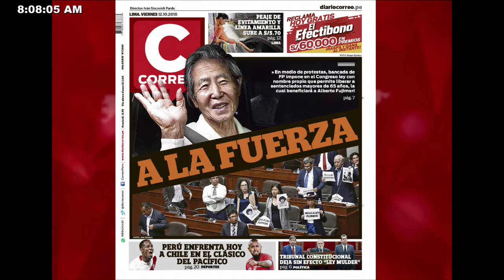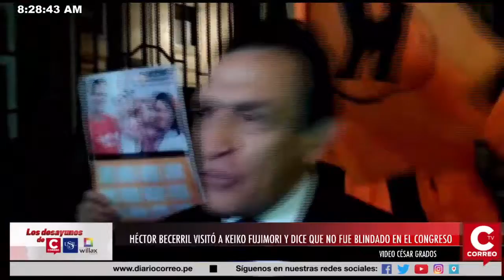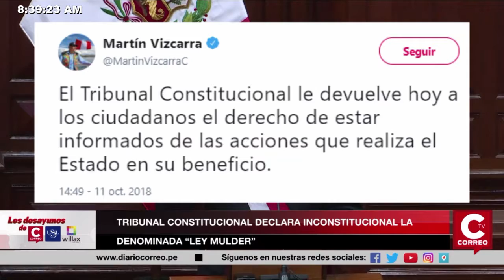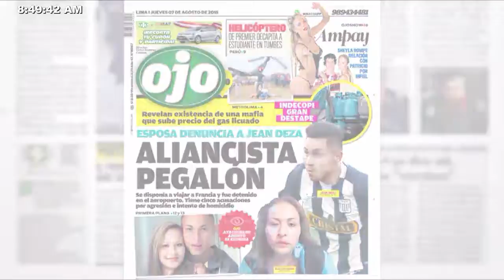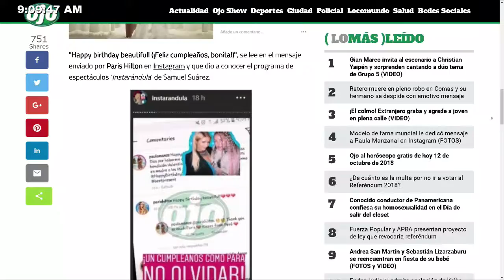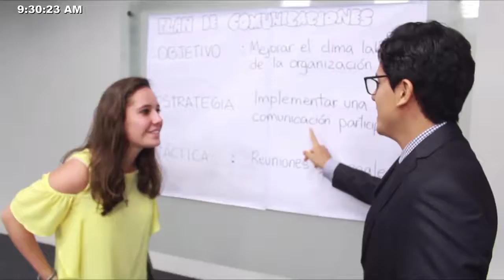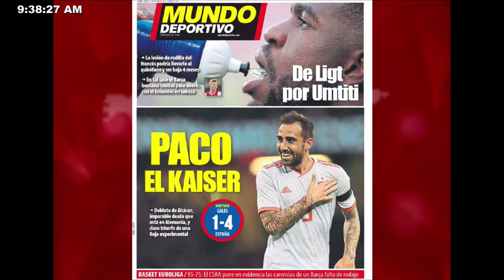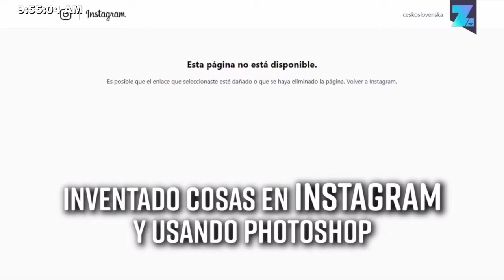Los Desayunos de Correo y USIL 12 de Octubre 2018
Entrevista a Lic. Glodoaldo Álvarez Oré, Gobernador Regional de Huancavelica y Remigio Huamán Quispe, Atleta Ultramaratonista.
Bloque espectáculos, entrevista a Juan Pablo Vega, Cantautor Colombiano.